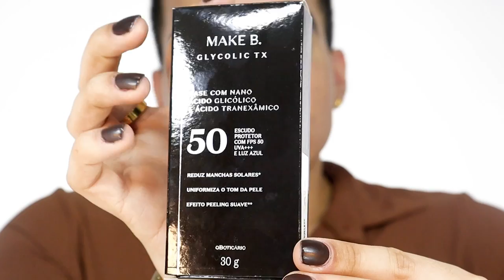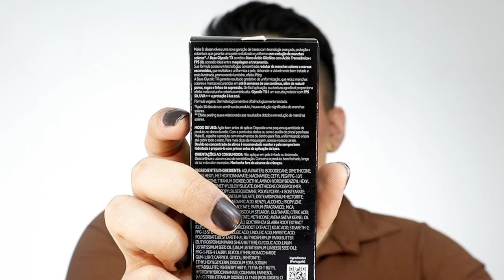NOVA Base MAKE B Glycolic TX O Boticário: Será que Vale a Pena?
Neste vídeo, trago para vocês a resenha completa da tão aguardada base Glycolic TX de O Boticário! Prepare-se para descobrir todos os detalhes sobre esse lançamento que promete uma pele radiante e impecável. Compartilho minha experiência sincera com a base, desde a textura e cobertura até a durabilidade e acabamento. Além disso, mostro na prática como aplicá-la e apresento resultados reais.

Produtos Usados :
MAKE B Glycolic TX O Boticário - 210

💅🏻 ESMALTE USADO:
Ludurana Café Brasil

📦 ENVIE-ME ALGO:
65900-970